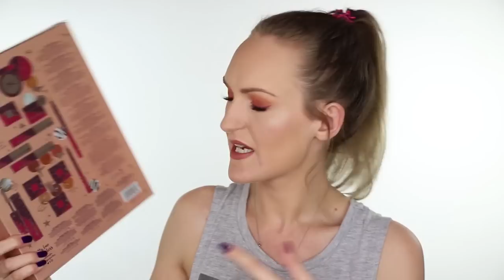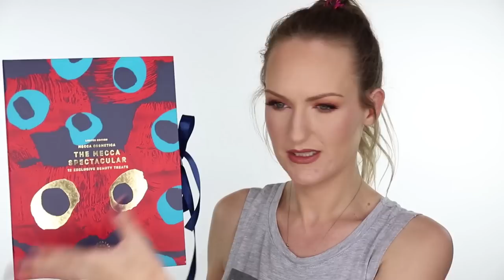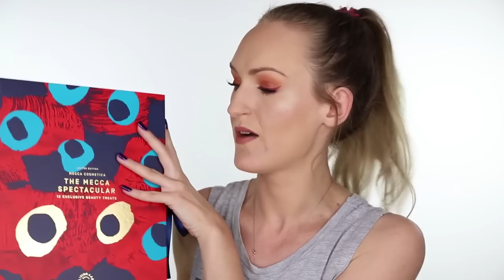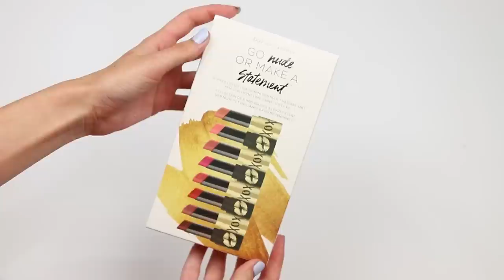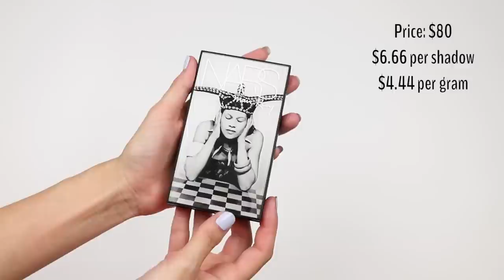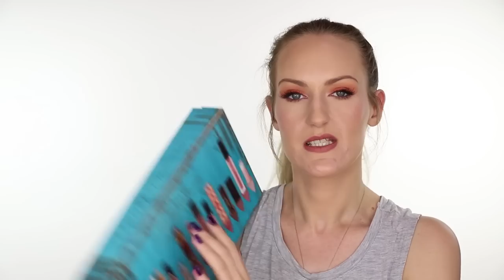Holiday 2017 Gift Guide | Haul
Thought it might be a fun idea to film my Holiday 2017 Gift Guide | Haul. Turned out to be a damn long video.

Bare Minerals Go Nude of Make a Statement Lip Pack
Bare Minerals Send Nudes Lip Pack
Ciate Liquid Velvet Snow Globe
MAC Snow Ball Mini Lipstick Kit
MAC Here Comes The Joy Opalescent Face Powder
MAC It's Snowing Eyeshadow
NARS Man Ray Love Game Eyeshadow Palette
NARS Man Ray The Veil Cheek Palette
NARS Man Ray Audacious Lipstick Coffrets
NARS Man Ray Love Triangle in Impassioned & Anna
Diptyque Frosted Forrest Candle
Circa Home Mini Christmas Candle Trio
Glasshouse Explorer Collection
Too Faced Under the Kisseltoe
Too Faced Beauty Cracker
Winky Lux Mini Lip Pill Kit
Sephora Favourites Give Me More Lip set
Hourglass Confession Lipstick Set
Anastasia Beverly Hills Prism Palette
Kat Von D Saint & Sinner Palette
T2 Christmas Breakfast Tea
T2 Choc Nut Selfies set
Stila Magnificent Metals in Sunset Cove, Sea Siren & Into The Blue
Stila The Chosen Ones Set
Stila Written in the Stars set
Stila Eyes for Elegance set
Stila Big Shots set
Stila Play It Cool Liquid Lipstick set

Come join us on Beauty News!